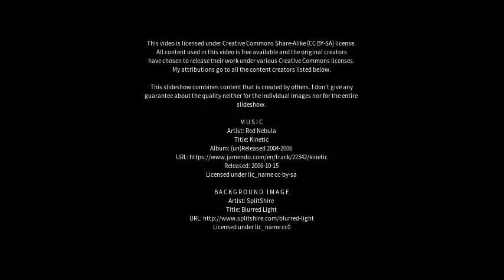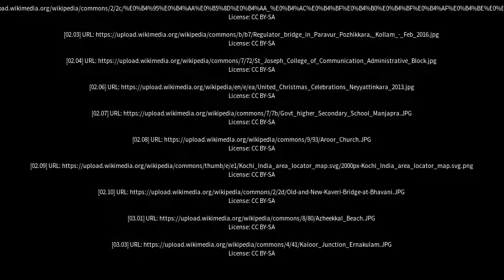Best places to visit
Best places to visit - Cherthala (India) Best places to visit - Slideshows from all over the world - City trips, nature pictures, etc.